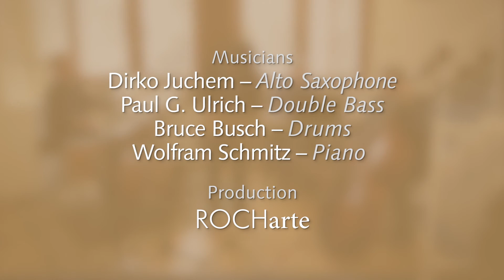Schott Sessions // Sweet Home Chicago (Schott Saxophone Lounge)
Sweet Home Chicago ist DER Song unter den Bluessongs! Nicht ohne Grund wurde der Song zu einer Hommage an Chicago. Dass das Saxophon die Emotionen und den Charme des Songs authentisch transportiert, zeigt auch Dirko Juchem mit seiner eigenen Bearbeitung des Titels. Neben Sweet Home Chicago finden Sie noch weitere unvergessliche Popsongs im Band Classic Pop Ballads der Reihe Schott Saxophone Lounge. Gewohnt gekonnt von Dirko Juchem extra für das Saxophon bearbeitet und mit einer tollen Begleit-CD.